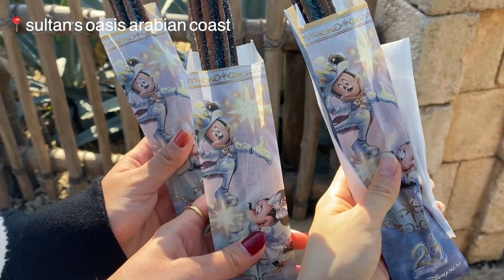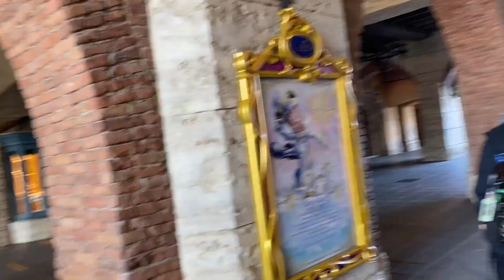VLOG | christmas disney sea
Hello! I'm Miley and I'm from Tokyo. I was raised in Singapore, Indonesia, and Japan so I think some international kids could relate to me. My videos are focused on my everyday life as a Waseda student but I also love sharing my everyday fashion, vlogs, and other random things. I hope you enjoy💗

Japan 生まれ Indonesia, Singapore, and Japan 育ちの青山舞莉(まいり）です！早稲田大学の政治経済学部に通っています。スポーツ、フード、おしゃれ、メイク、お出かけ、なんでも経験したい好奇心旺盛なミーの大好きなことをアップしていきます！

21歳 im twenty one :)

2000年7月28日 July 28th 2000
millennium baby

ー学年は？what year are you?
今は早稲田の大学4年生です！2021の秋から4年生になりました！im a senior in college!! waseda university yay

ーどこの人？where are you from?
im full japanese!! 日本人！

156cm! i think thats like 5'1

ーカメラは何使ってる？ what camera do you use?
my iphone. too lazy to buy a camera lmao

ー編集ソフトウエアどれ使ってる？Editing software?
Canva for thumbnails & Final Cut Pro for my videos :)